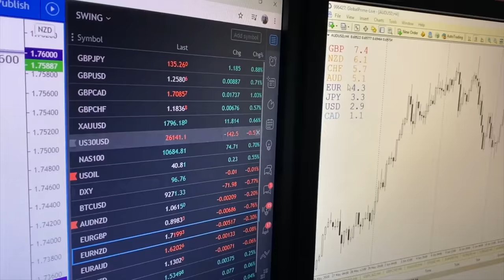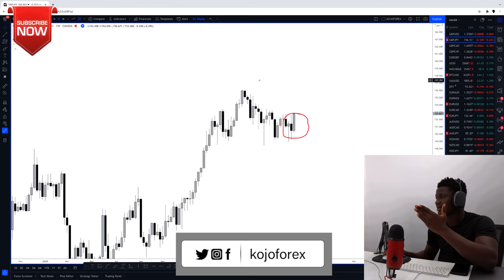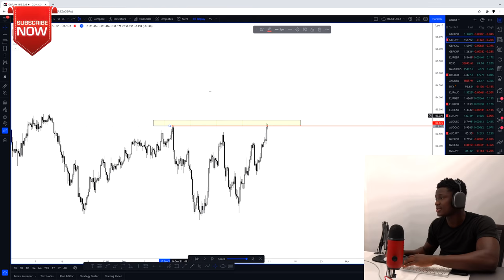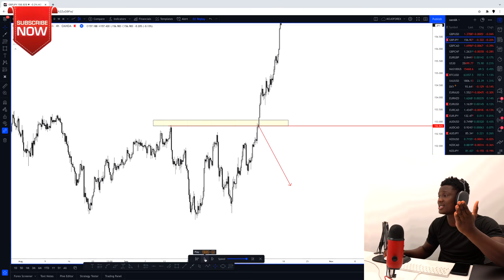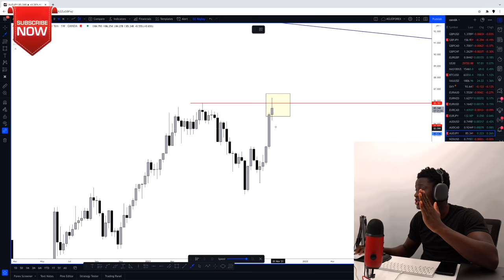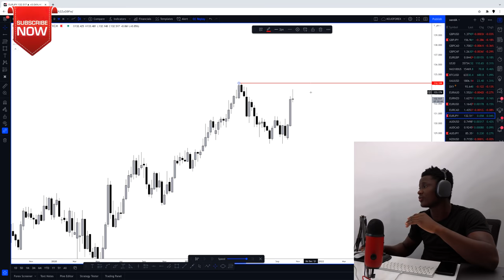Forex Timeframe Secret That Nobody Is Telling You.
In this video, i share with you my top secret that really had a massive change in my trading game from a losing trader to a profitable one.

EQUIPMENT
Monitor: iMac (2) & AOC 49 inches
Laptop: MacBook Pro
Camera: Canon 90D, Sony a6400, Canon G7X Mark II, Galaxy S20 Ultra, Iphone 11 Pro Max